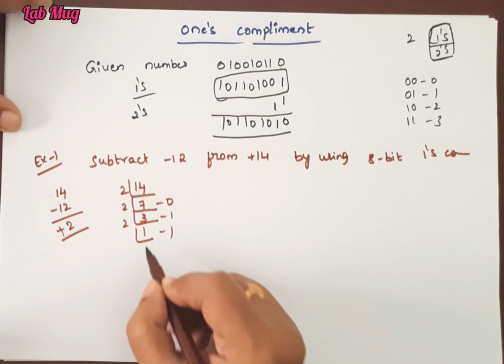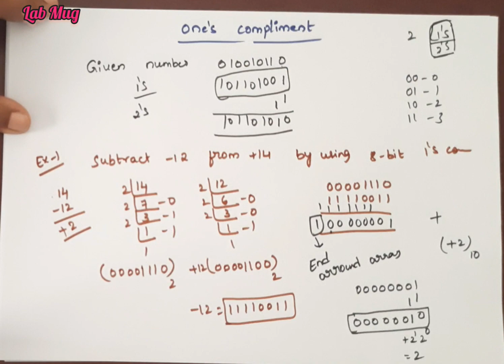One's Compliment Arithmetic Operations|| 8-bit compliment|| Numbering system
8-bit one's Compliment Arithmetic Operations